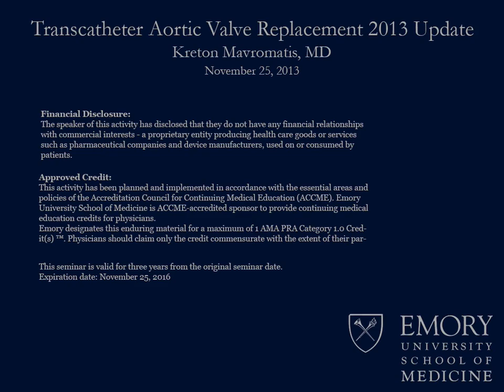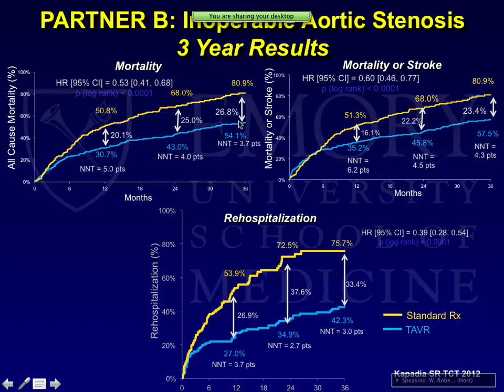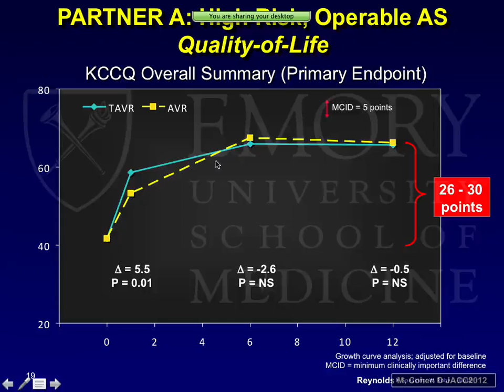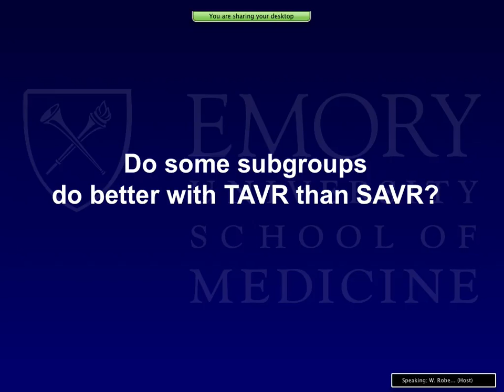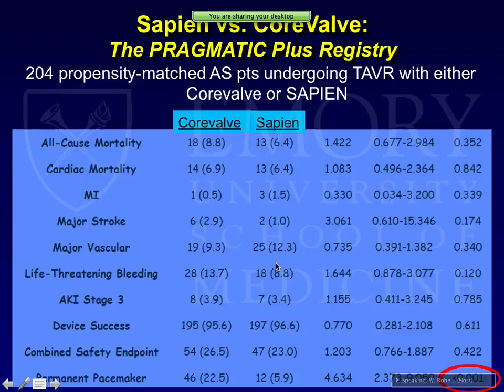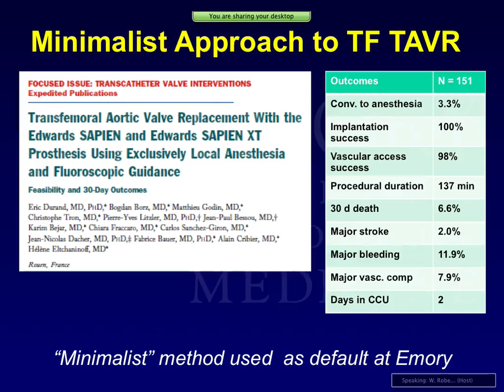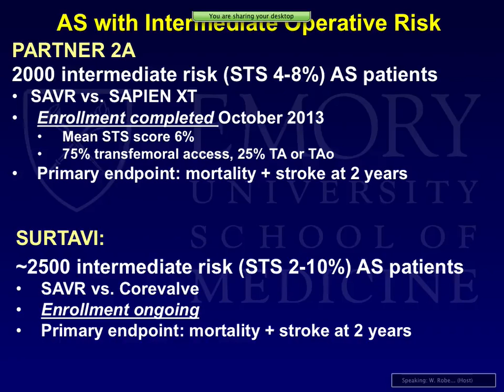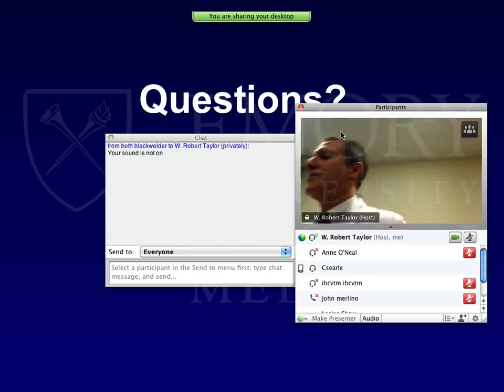Emory Cardiology Grand Rounds 11-25-2013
SPEAKER: Kreton Mavromatis, MD
TOPIC: "Transcatheter Aortic Valve Replacement 2013 Update"